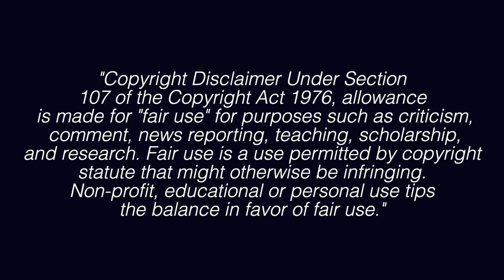Ferland Mendy vs ASSE (HD/1080p/50fps)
Music : [FREE] Young Thug Type Beat 2019 AP  Free Trap Type Beat  Instrumental